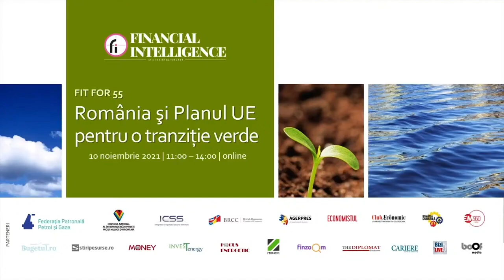Daniel BUDA, Eurodeputat PNL, la Dezbaterea Financial Intelligence ”Fit for 55”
Daniel BUDA, Eurodeputat PNL, a fost speaker la Dezbaterea ”Fit for 55: România și Planul UE pentru o tanziție verde” organizată de Financial Intelligence, miercuri, 10 noiembrie 2021.

Evenimentul s-a desfășurat online și a fost transmis live pe platforma pe pagina de Facebook Financial Intelligence și pe canalul de Youtube Financial Intelligence.

Parteneri instituționali: Federația Patronală Petrol și Gaze (FPPG), ICSS, Camera de Comerț Româno-Britanică (BRCC), Consiliul Național al Întreprinderilor Private Mici și Mijlocii din România (CNIPMMR).

Parteneri media: Agerpres, România Durabilă, Economistul, Club Economic, The Diplomat Bucharest, FinZoom.ro, Revista Cariere, New Money, InvesTenergy, Focus Energetic, Money.ro, Stiripesurse.ro, Bugetul.ro, EM360, BiziLive TV.